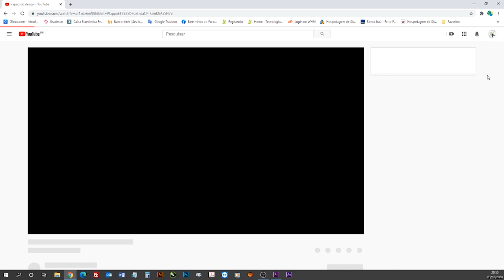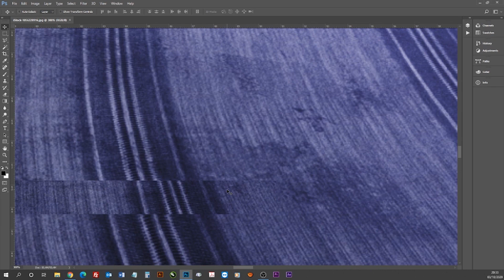Qual é a diferença entre o JPG, PNG e GIF [Como devo escolher?]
Aprenda qual é a diferença entre o JPG, PNG e GIF. Eu vou te mostrar como escolher cada um deles e de onde eles vêm. 🔴Links Importantes 👇

No vídeo de hoje: Qual é a diferença entre o JPG, PNG e GIF [ Como devo escolher? ] Eu vou falar como surgiram os principais arquivos de imagens que utilizamos no nosso dia a dia, e como fazer a melhor escolha para compartilhar online.

Este vídeo responde à dúvida do Diego, que perguntou "Qual a diferença de JPG, PNG e GIF. Como deve escolher?" Ele fez esta pergunta na descrição do vídeo "Você aí sabe o que é um logotipo em VETOR? [Arquivo Vetorial]".

Antes de começar a falar de JPG, PNG e GIF nós precisamos saber de onde eles vêm? E para isso eu explico um pouco mais sobre o BITMAP. Falo sobre formatos, particularidades, com quantos bits ele funciona, quantas cores ele suporta e porque ele é tão importante.

Relembro que para entendermos melhor precisamos saber que existe 2 tipos de arquivos de imagens. Os arquivos vetoriais que são formados por cálculos matemáticos, os famosos vetores. E os arquivos formados por pixels, que são as imagens reproduzidas no nosso computador, tablet e principalmente em nosso celulares, mais conhecidos como BITMAPS.

Logo depois trago um pouco de história sobre os arquivos JPG, PNG e GIF, falo em que época surgiram e como as pessoas os utilizavam na época em que foram criados. Exemplifico com alguns arquivos e ilustro para você entender melhor como eles funcionam nos dias de hoje.

Cola o olho na tela, aumenta o som e curta o design com muito Rock'n'roll!

Magua

*Importante*

O êxito e sucesso no seu desenvolvimento dependem unica e exclusivamente de você, não são promessas ou garantias de desempenho.